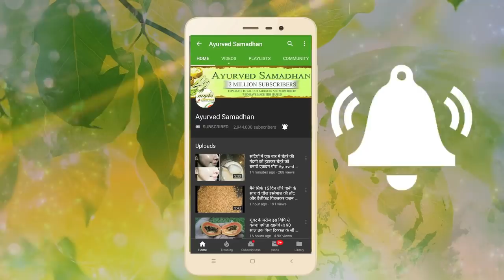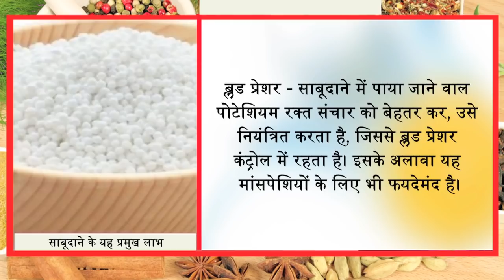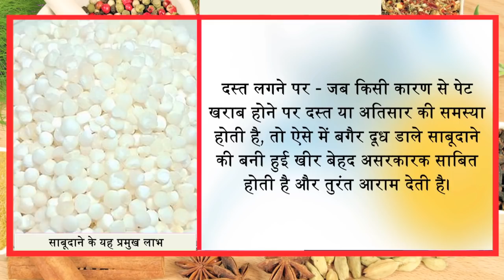शरीर की कमजोरी को दूर कर कई गुना ताकत भर देती है ये गजब चीज/ आंत की गंदगी हटाकर क्लीन कर देती है